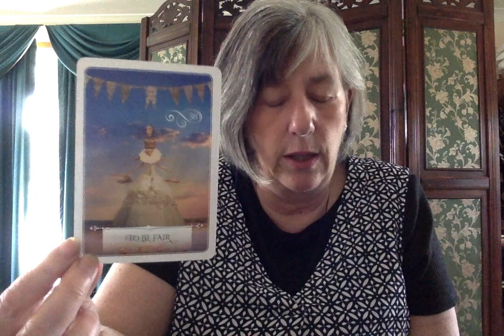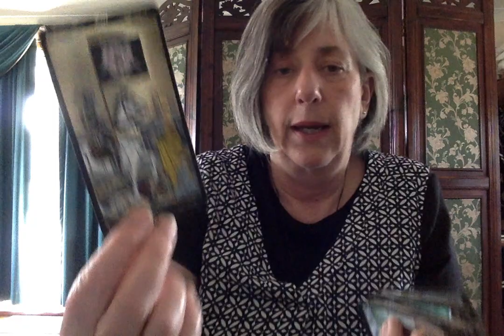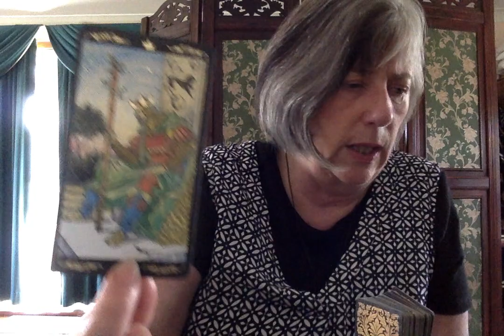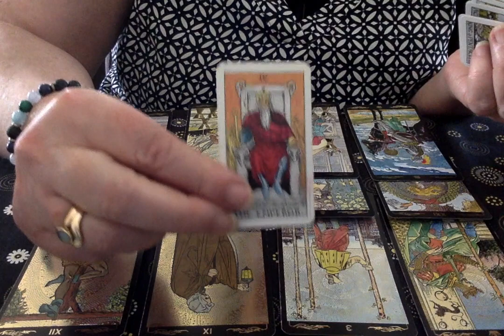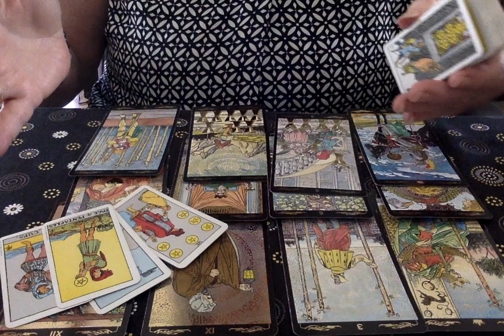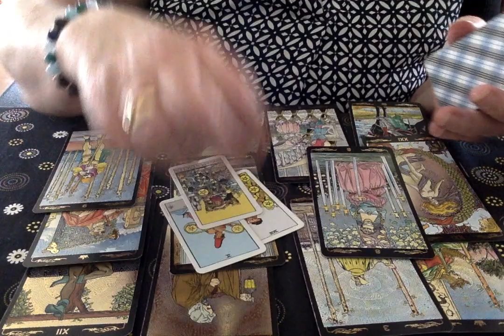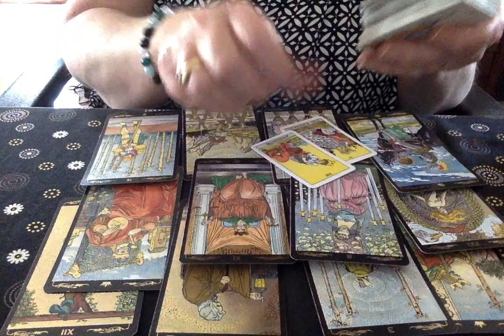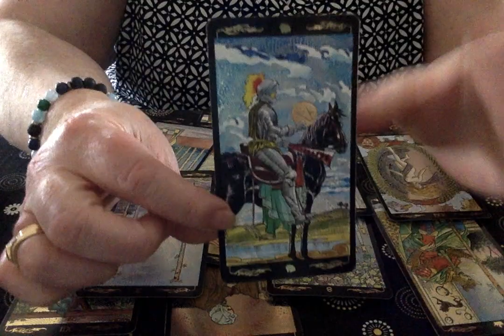LEO 2021: Wise choices via intuition & knowing when to say 'no'